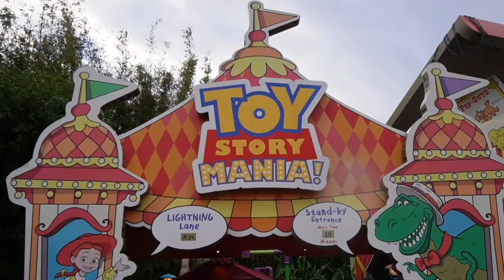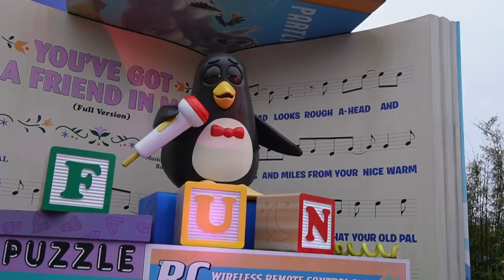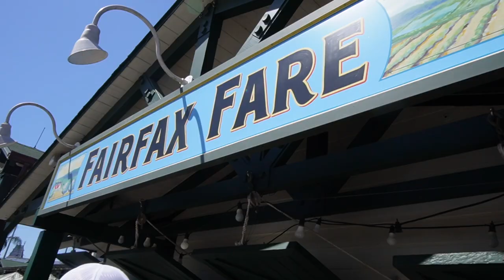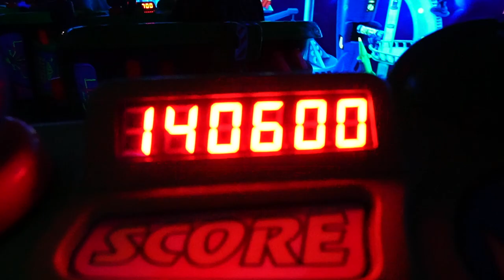Disney World Vlog ✨ January 2023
Last weekend I randomly decided to go to Disney World and it was the best, most spontaneous decision I've ever made. 😜 I was only there for 48 hours but I rode the new Guardians of the Galaxy Cosmic Rewind rollercoaster in ECPOT and it was EPIC. I also rode slinky dog for the first time and my all time fave, Rise of the Resistance.

There's nothing I love more than the Magic Kingdom fireworks and mickey shaped food so this trip was just what my heart needed. I hope this vlog makes you smile and inspires your next trip to Walt Disney World.

What is your favorite ride? Do you have a favorite Disney food? Let me know!

Get everything you need to make a smoothie bowl with my Smoothie Bowl Starter Kit here!

In this video Nicole Renard makes a spontaneous decision to go to Disney World in Orlando Florida. She spends two days in the theme park visiting Hollywood Studios, EPCOT (during the Festival of the Arts) Animal Kingdom and Magic Kingdom. She gives you her best Disney world tips in this Disney world guide, showing you her favorite places to eat in the park and rides you can't miss.